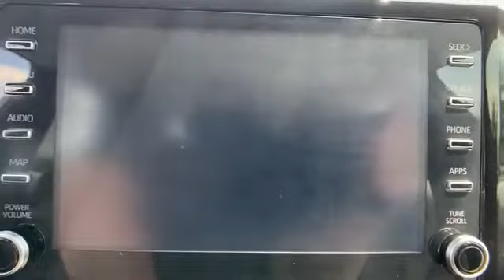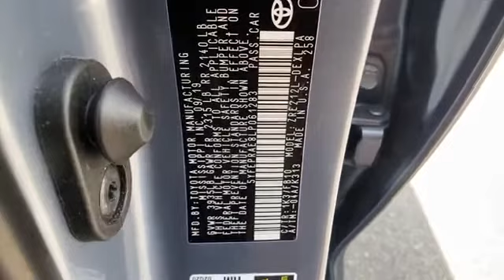Used 2020 Toyota Corolla LE Chantilly, Washington DC, Vienna, Arlington, Springfield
2020 Toyota Corolla LE 5YFEPRAE8LP061283 Video

This 2020 Toyota Corolla LE 5YFEPRAE8LP061283 is full of phenomenal features such as: